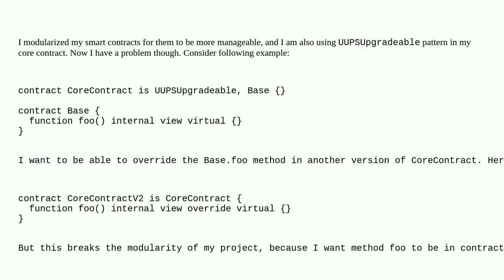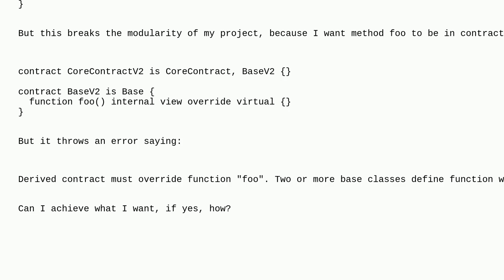Ethereum: Updating UUPSProxy contract's inherited contract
Updating UUPSProxy contract's inherited contract

A special thanks goes out to the community

  solidity upgrading